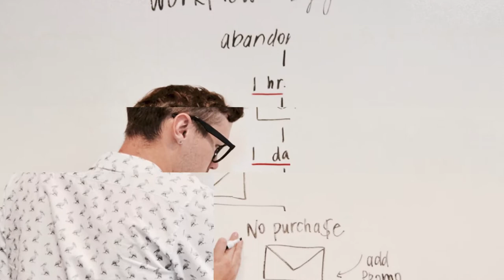Fully Funded Master Mind Scholarship in Belgium 2020-21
The applications for the Fully Funded Master Mind Scholarships in Belgium( Flanders and Brussels) have opened. Interested candidates can apply until 20th April 2020.

The Government of Flanders awards scholarships to outstanding students for Master programs in Flanders and Brussels.
This program aims to promote Flanders and Brussels as a top study destination.
Furthermore, applications will be accepted from all Flemish universities, Schools of Arts and the Antwerp Maritime Academy.
Universities

KU Leuven / University of Leuven
University of Antwerp
Ghent University
Hasselt University
Vrije Universiteit Brussel
University Colleges( Arts and nautical Sciences)

Antwerp Maritime Academy
Artesis Plantijn University College Antwerp
Erasmus University College Brussels
Sint Lucas Antwerpen – School of Arts
LUCA School of Arts
PXL University College
University College Ghent